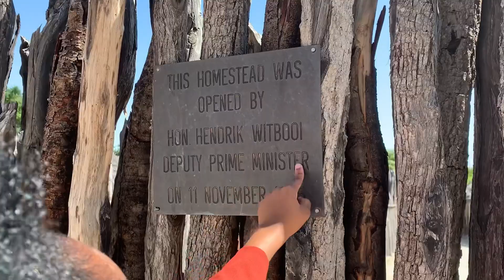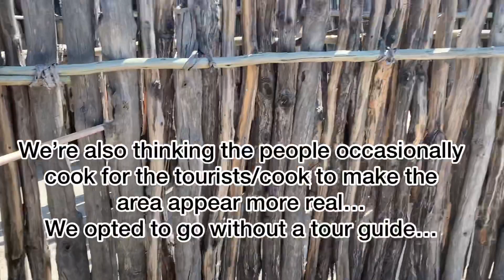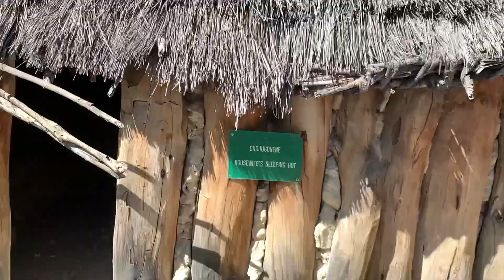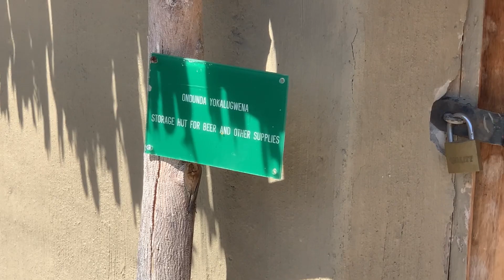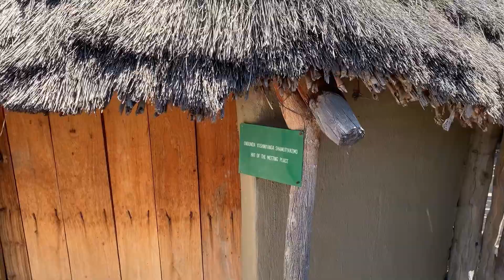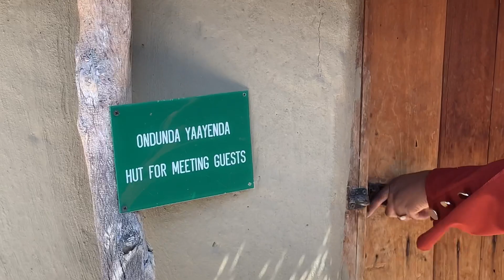Oshiwambo TRADITIONAL house tour (Kraal)| Olukonda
Tune is as we tour through the Aandonga traditional house.